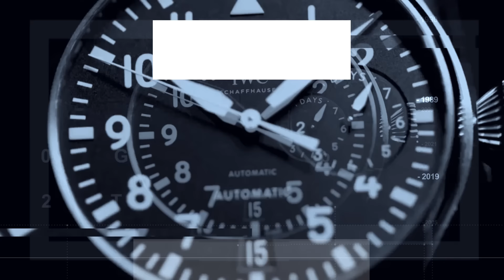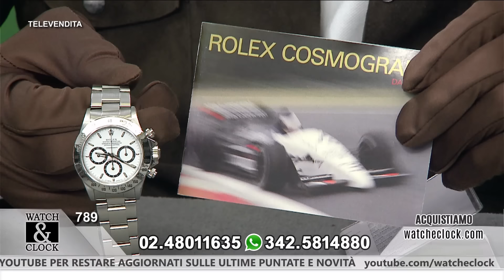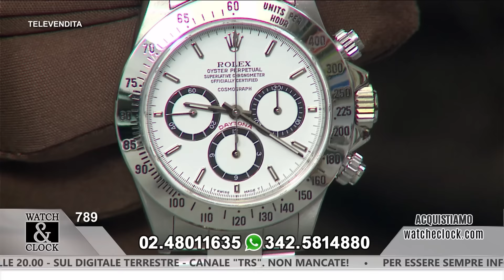Orologi di Lusso: Vendere o non vendere?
ULTIMI ARRIVI: Le novità della settimana

Seguite la nostra trasmissione tutti i giorni:
📺 TRS: Lombardia canale 91 e
📺 TRS: Piemonte/Liguria canale 90 del digitale terrestre
Dal Lunedì al Venerdì
🕖 dalle 19.00 alle 20.00
Lunedì e Venerdì,
🕙 anche dalle 22.00 alle 01.00
☎ Per gli acquisti chiamate anche il nostro centralino dalle 10.00 alle 21.00 e prenotate la visione a casa vostra.
🛒 Negozio: Largo Settimio Severo, 3 - Milano (Italy)